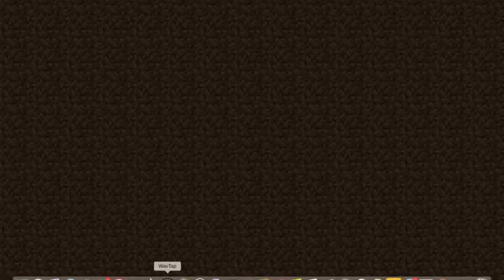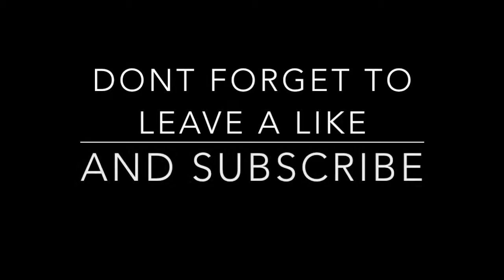THE WORLDS BIGGEST TRY HARD!! Hypixel skyclash